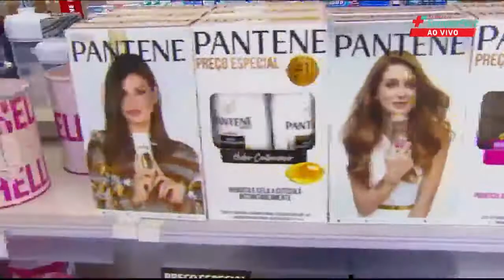Break ao Vivo na NSC TV - Farmácia Sempre Fort